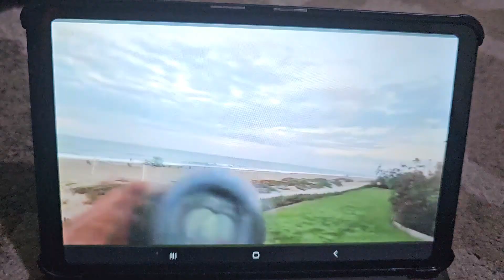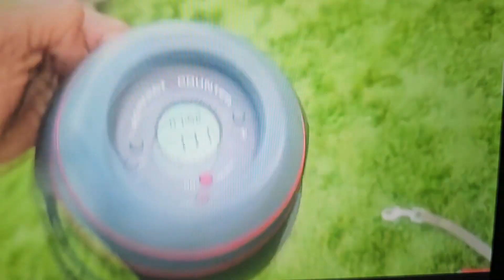111pushups in a set on 10 11 2023